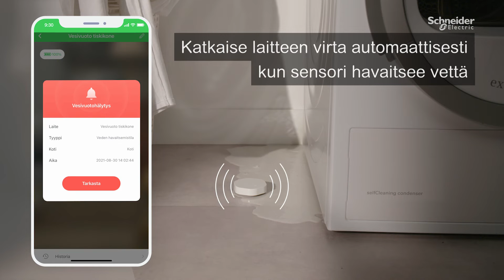Älykäs sensori estää vesivuodoista aiheutuvat vahingot | Wiser Vesivuotosensori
Saat ilmoituksen vesivuodosta, jotta ehdit reagoida nopeammin välttääksesi mittavat vahingot.
Vesivuotosensori voidaan asettaa allaskaappiin, kylpyhuoneeseen, kodinhoitohuoneeseen, tai vaikkapa lämmönjakohuoneeseen.

Kun sensori on paritettu Wiser by SE -sovellukseen, se voi lähettää ilmoituksia kun vettä havaitaan.

Yhdistä sensori muihin älykkäisiin laitteisiin ja tunnistimiin, jotta voit luoda automaatioita ja tilanteita helpottamaan arkeasi.
Esimerkki: katkaise virta automaattisesti pistorasiasta, kun vesivuoto tunnistetaan.